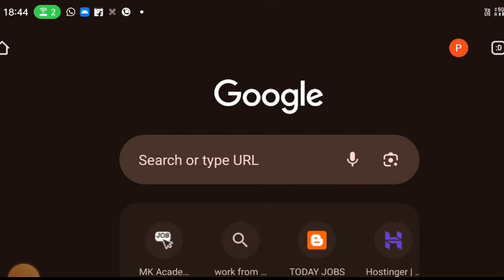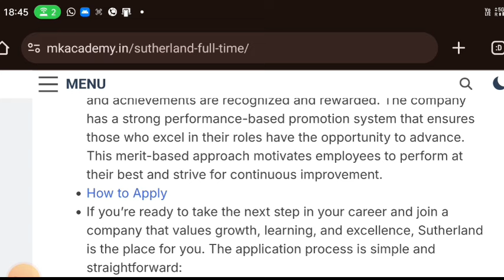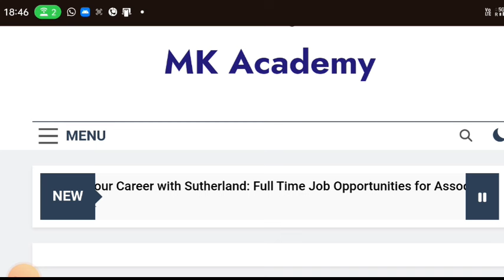Sutherland 📞🤩👈 பேசும் வேலை|22,000 salary| part time| freshers apply| work from home|mr jobs Tamil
Sutherland work from home part time and full time customer care job official notification and apply post code: